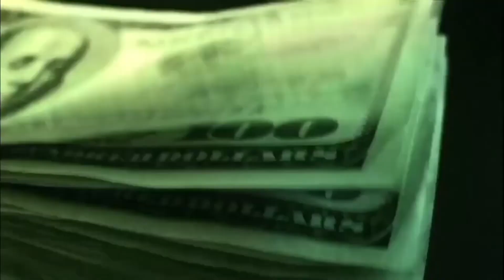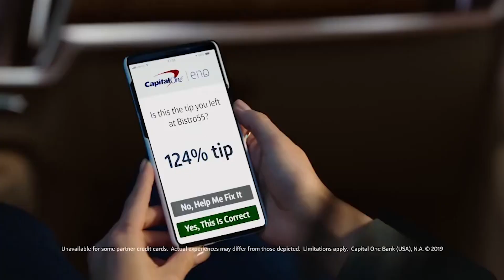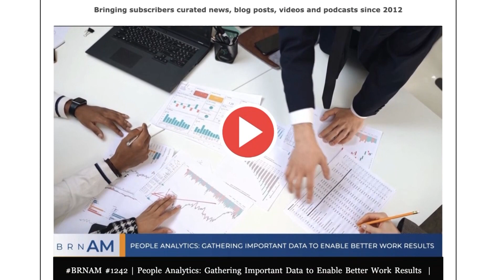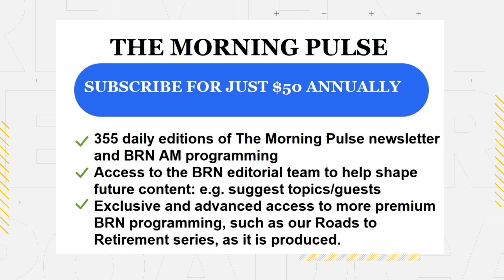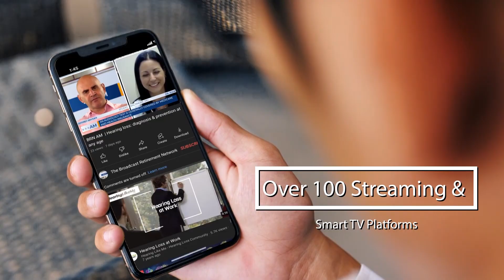Seniors Helping Seniors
BRNAM #1651 | Seniors Helping Seniors | Tina Snyder, Safe Haven Equine Warriors (SHEW) | Tunein: broadcastretirementnetwork.com